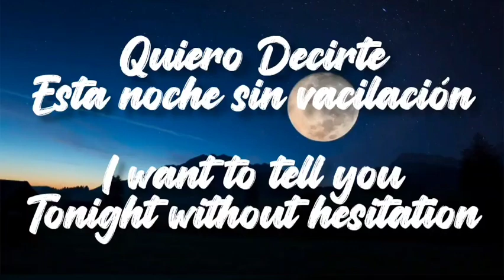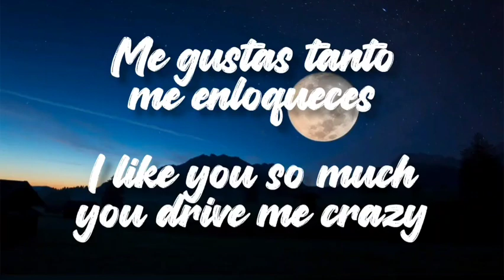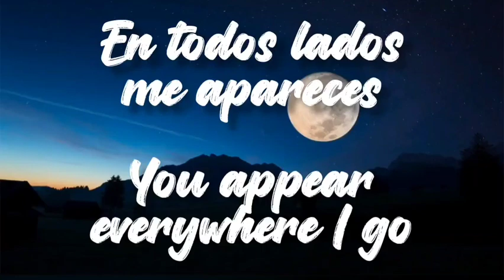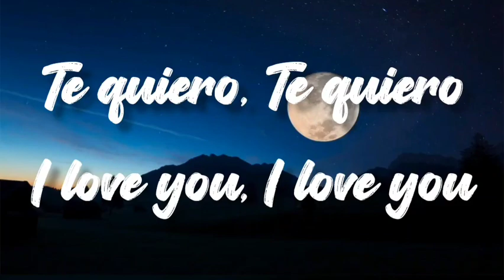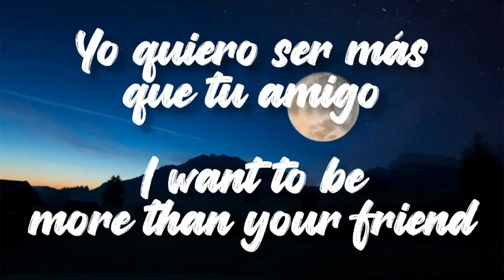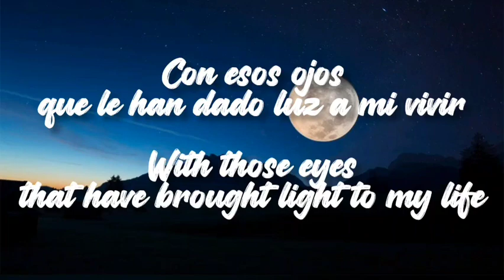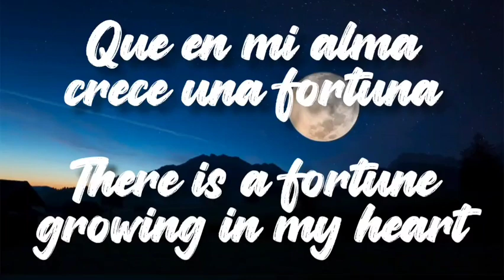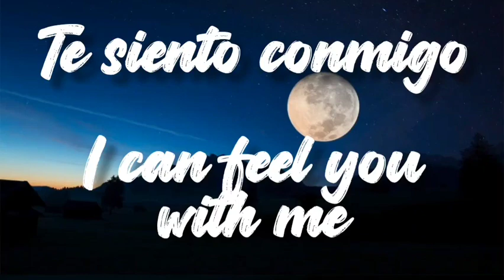Más Que Tu Amigo - Marco Antonio Solis (Letra/English Lyrics)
Letra en Español e Ingles de la cancion "Más Que Tu Amigo" de Marco Antonio Solis

Lyrics in Spanish and English of the song "Más Que Tu Amigo" by Marco Antonio Solis